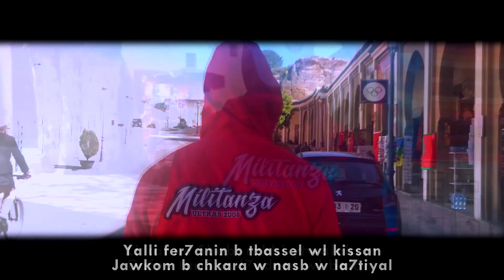[ALBUM : IRREDUCIBLE]- OUTRO " معاناة مكناس"